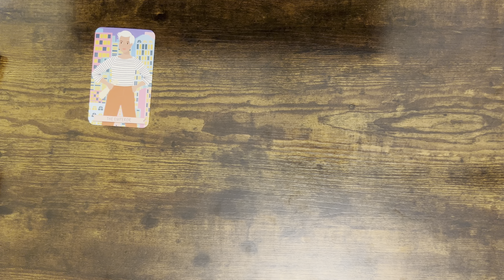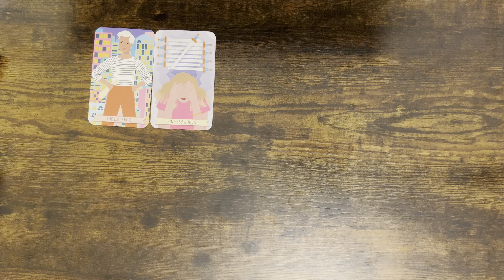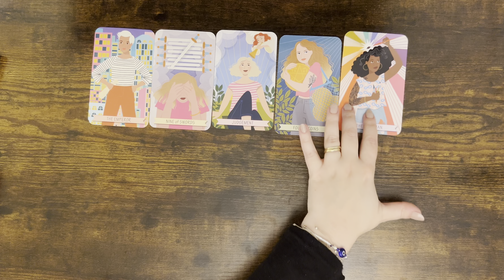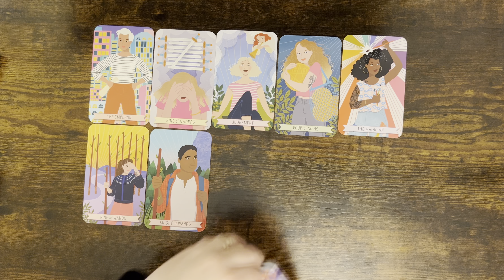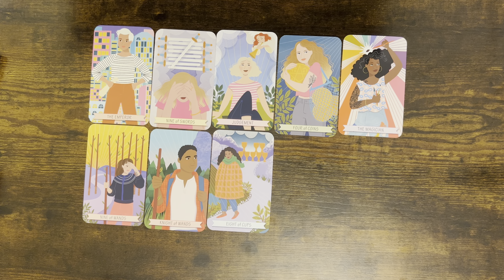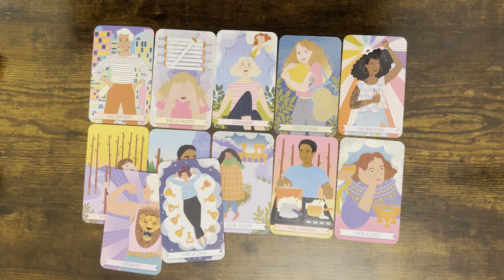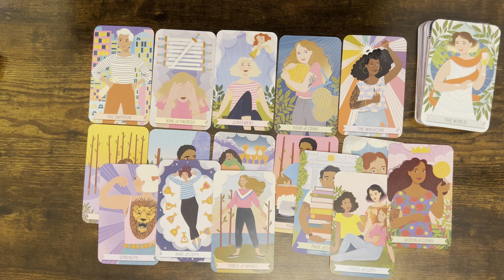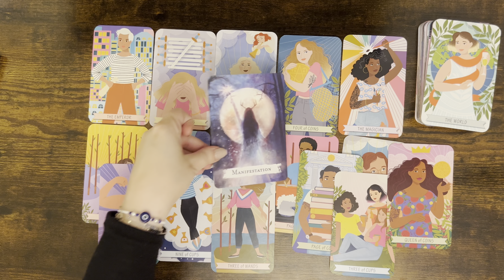ARIES love ♈️ Keep Going Aries You Are Nearly There 🏆 7-13 MARCH 2022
Mary 🌹

Sun: Aquarius
Moon: Cancer
Venus: Aries